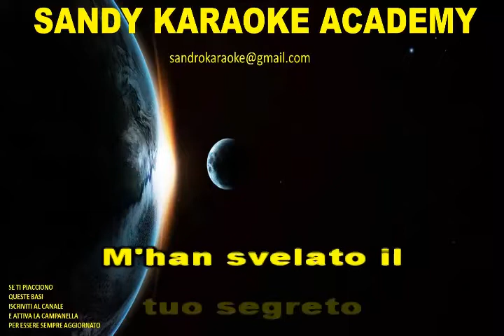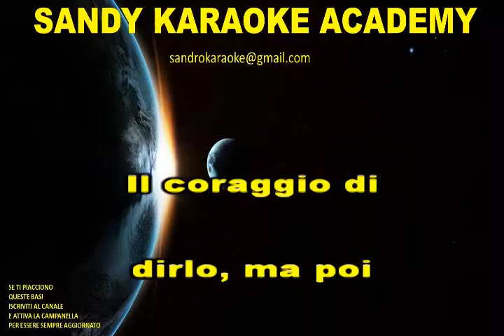KARAOKE UNA LACRIMA SUL VISO BOBBY SOLO (VERSIONE SALSA) (demo)